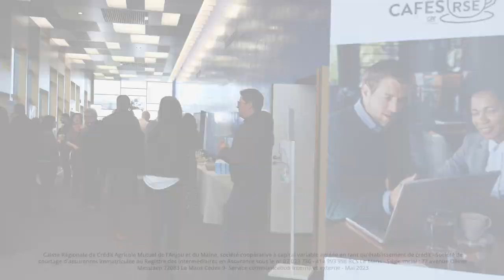Vidéo café de la RSE - Teasing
Le Crédit Agricole Anjou Maine organise le café de la RSE pour mettre en lien les entreprises avec les différents acteurs du territoire : ADEME, Orace, CAPEB, Empreinte Digitale etc…

Nous avons la volonté d'être une banque leader et de référence autour des nouvelles approches RSE.